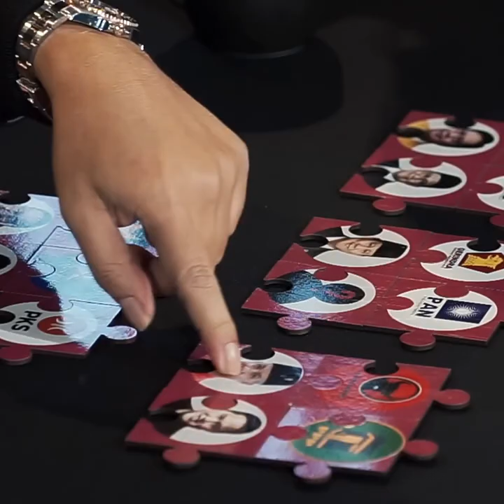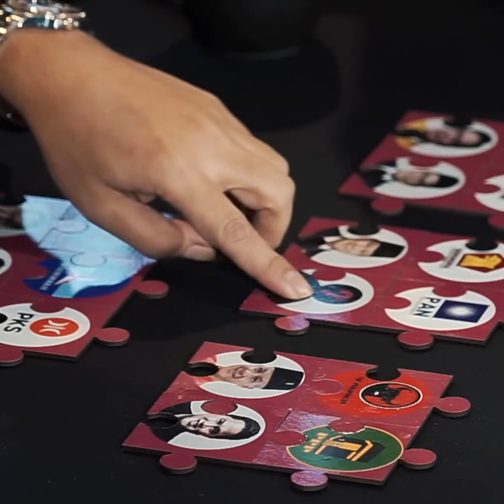Wakil Ganjar Pranowo di Pilpres 2024: Erick Thohir atau Mahfud MD?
M QODARI, Direktur Eksekutif Indobarometer, menyebut yang kini paling berpeluang untuk menjadi calon wakil presiden mendampingi capres Ganjar Pranowo adalah Erick Thohir atau Mahfud MD. Dia menganalisa, PDIP akan menempatkan cawapres yang bisa dekat dengan PBNU.